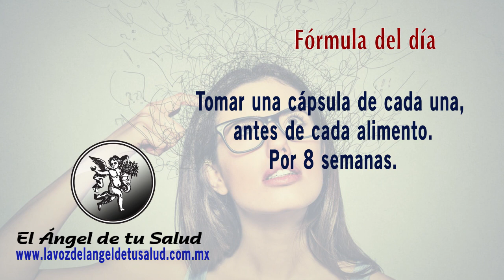FÓRMULA HERBOLARIA PARA TRATAR LA REDUCCIÓN DE MEMORIA POR HIPERTENSIÓN